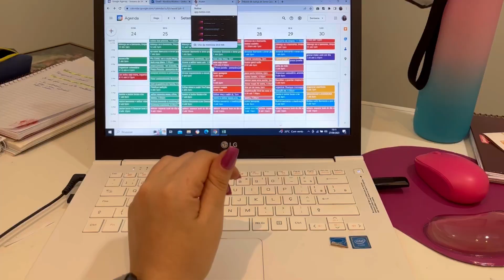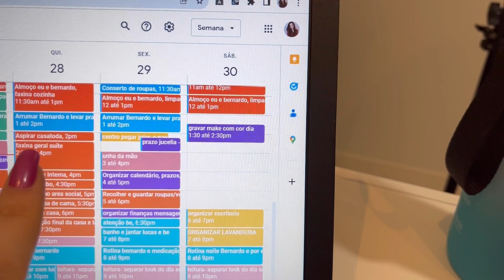VLOG! HOMEOFFICE, BATE-PAPO, E MAIS!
Oii, hoje eu trouxe um vlog pra voces passarem um dia comigo. Tenho uma vida comum, rotina comum, sou mãe, dona de casa e advogada.